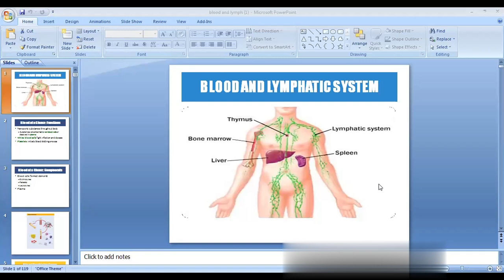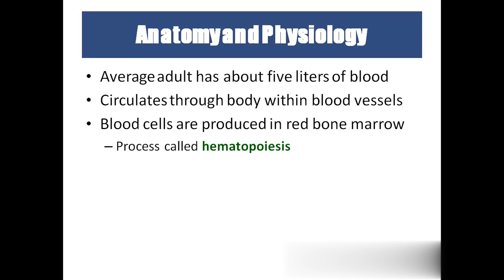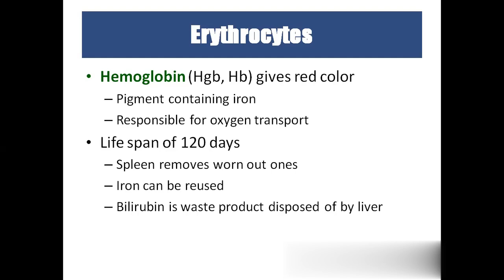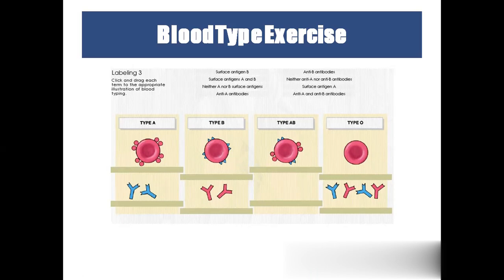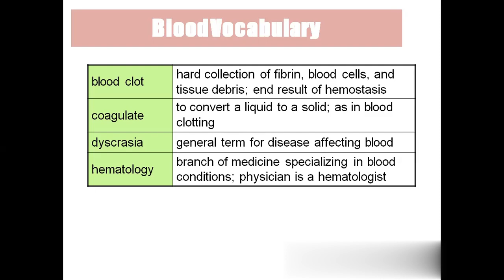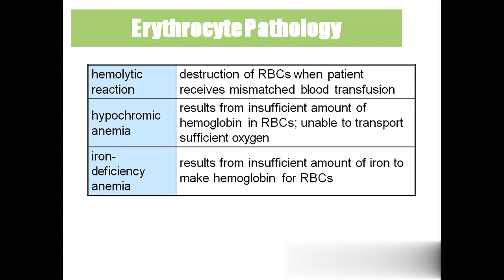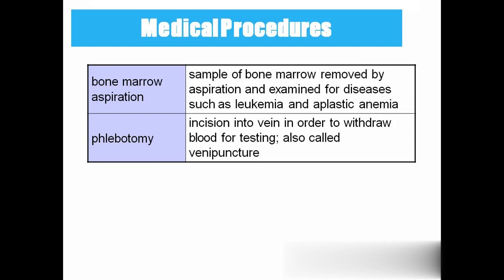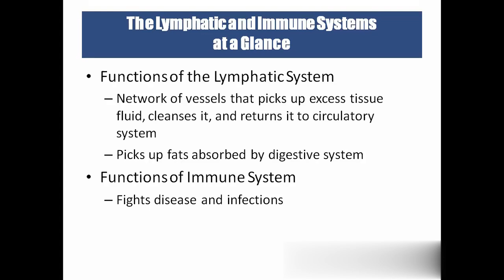MEDICAL TERMINOLOGY FOR LIFE SCIENCES AND NON LIFE SCIENCES MEDICAL CODING AND MEDICAL TRANSLATION